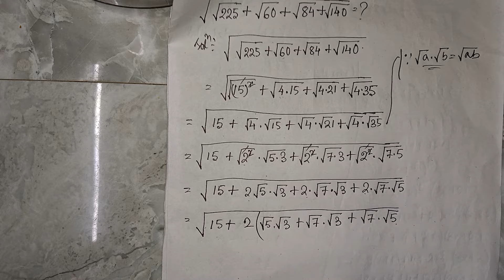A nice radical problem